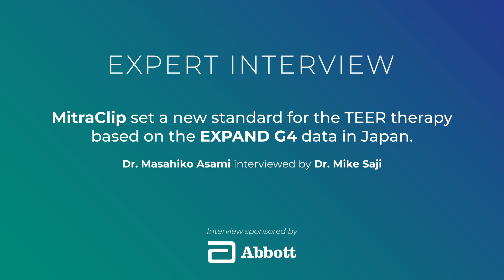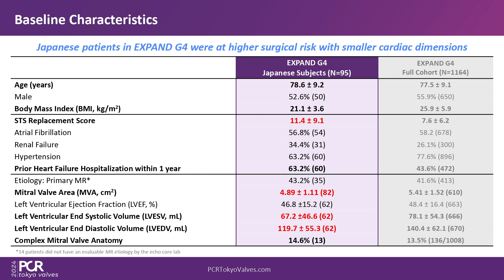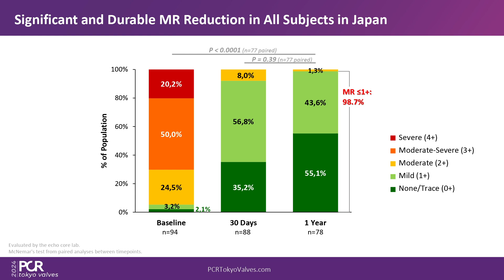MitraClip sets a new standard for TEER therapy based on the EXPAND G4 data in Japan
This video discusses the results of the Expand G4 trial conducted in Japan, focusing on the use of MitraClip for transcatheter edge-to-edge repair therapy. Interviewed by Mike Saji, Masahiko Asami presents data showing a high success rate in Japanese patients, with significant reductions in mitral regurgitation after one year. The interview also touches on the potential future direction of MitraClip therapy and the importance of considering earlier intervention for patients with MR symptoms.